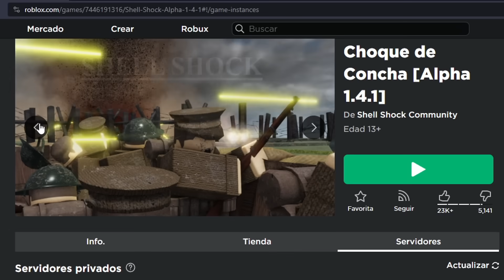El JUEGO mas CRUDO y REALISTA de Todo ROBLOX